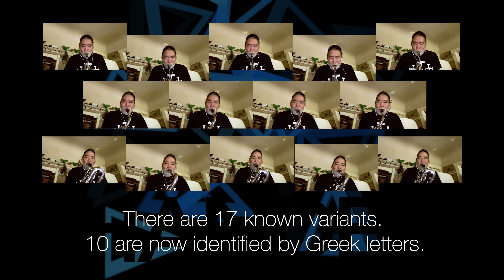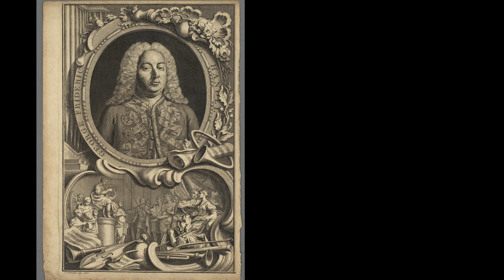Quarantine Sax Quartet - Handel, Adagio and Allegro, HWV 338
Composer: George Frederic Handel. Arranged for recorders, oboe, English horn, and baritone oboe by R.D. Tennent and modified by me for classical saxophone ensemble. The allegro movement is a joy to play, and the adagio is beautifully melancholy. I’m fairly certain this is the first version on sax.

Adagio 1:39
Allegro 0:12

Portrait of Handel as a young man (c.1710-1720)
An excellent portrait of the young Handel with a black wig, from around the time of Water Music. Not public domain unfortunately.

GISAID website - COVID-19 variant tracking
Excellent site if you want to know what scary headlines will be in the news a few months from now.

CDC demographics over time
Telling data showing the decline in deaths among older, vaccinated people.